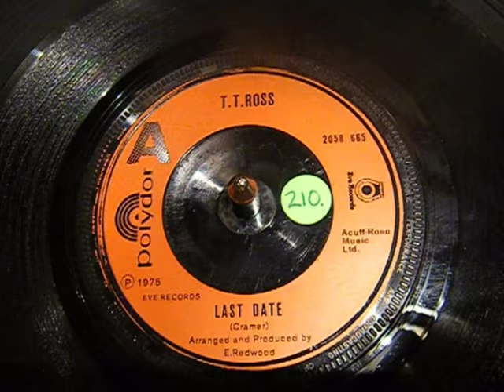T.T. Ross - Last Date - Reggae - 45 rpm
Early Lover's Rock classic from the White Lady of Reggae T.T. Ross.